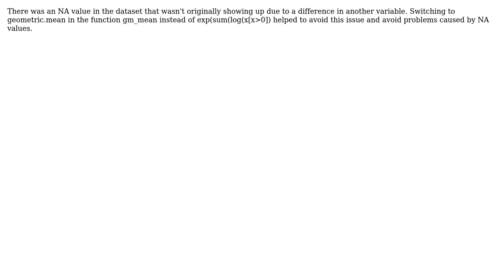Problem with calculating site specific and year geomean in R with pipes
With thanks & praise to God, and with thanks to the many people who have made this project possible! You are responsible for your own actions.